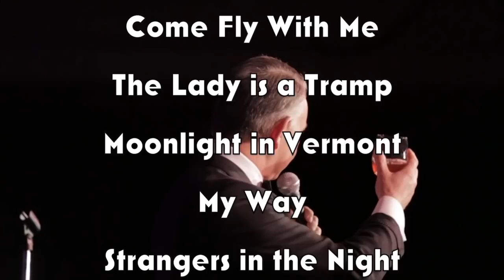SINATRA AND ME at Joburg Theatre 2019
SINATRA AND ME STARRING RICHARD SHELTON AND THE JOBURG BIG BAND

Direct from Los Angeles and the West End ! Award winning RICHARD SHELTON in SINATRA AND ME a musical celebration of the hits of Frank Sinatra with the 17 piece Joburg Big Band led by Adam Howard. All the hits, All the nostalgia in a heart stopping, eye-popping recreation of the music of the legendary Sinatra.

HOT SINATRA SONGS TO COOL THE JOZI SUMMER NIGHTS!

Direct from the West End and Los Angeles, Award winning actor and singer Richard Shelton presents the hit show SINATRA AND ME- an evening of the music of FRANK SINATRA accompanied by Adam Howard’s 17 piece Joburg Big Band. This highly acclaimed show kicks off its Joburg season on the Mandela stage at the Joburg Theatre on 21st March for Four performances only.

Following his ‘Best Actor in a Leading Role’ award winning performance as Frank Sinatra in ‘Rat Pack Confidential’ join Richard Shelton as he recreates magical moments in Sinatra’s musical career.

Hear the world’s greatest Sinatra interpreter sing the coolest Sinatra songs at the Joburg Theatre. An unforgettable night of song and storytelling.

 ‘Richard Shelton’s splendidly tough yet laid back performance’
Benedict Nightingale, The Times

All the Sinatra signature hits are there:  ‘Come Fly with Me’, ‘The Lady is a Tramp’, ‘Moonlight in Vermont’ and ‘My Way’; “strangers in the Night”; “I got you under my skin”: amongst Other Sinatra classic hits sung with great verve and polish. Close your eyes and it’s the real thing!

‘A stand-out performance from Richard Shelton as a steely eyed Sinatra’
Alan Hulme, Manchester Evening News

Richard has performed for HRH Prince Charles at Windsor Castle, for Sir Elton John at his ‘White Tie and Tiara Ball‘, with the Royal Philharmonic Orchestra, the BBC Concert Orchestra, the BBC Big Band, at Ronnie Scott’s Jazz Club in London and on countless international TV and radio shows.

As an actor, Richard is known to British TV audiences for playing series regular Dr Adam Forsythe in the TV show Emmerdale. Richard recently made his US TV debut playing Mr Benson in ‘House of Lies’.

‘Singing the hits with style, Sinatra is marvelously played by Richard Shelton”
Charles Spencer, The Daily Telegraph